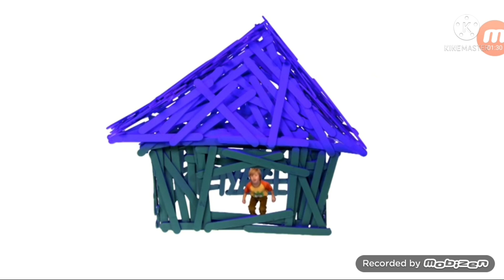Yo Gabba Gabba: Kids Riding On Toys (Season 3)